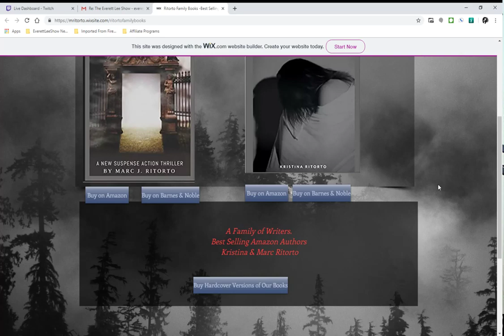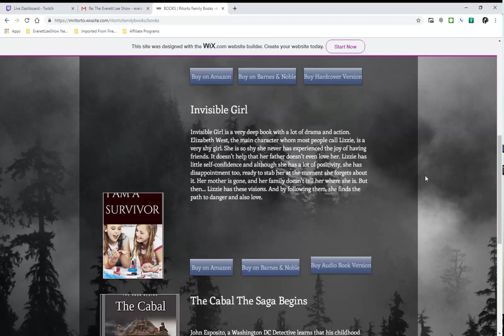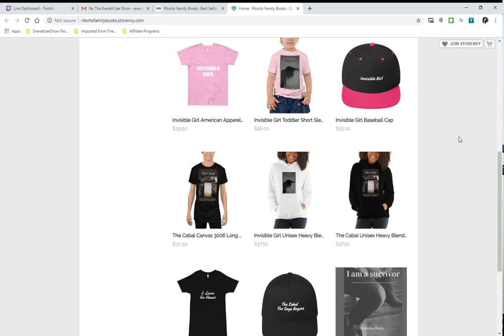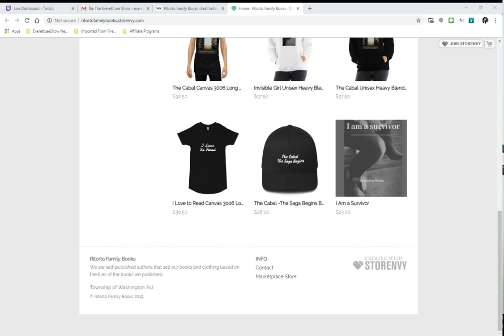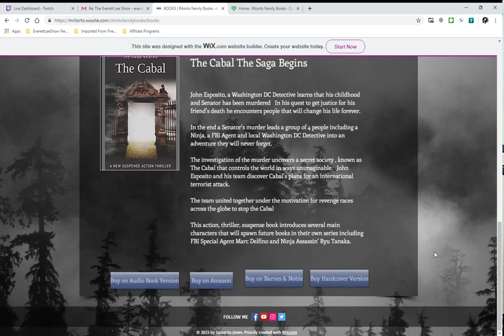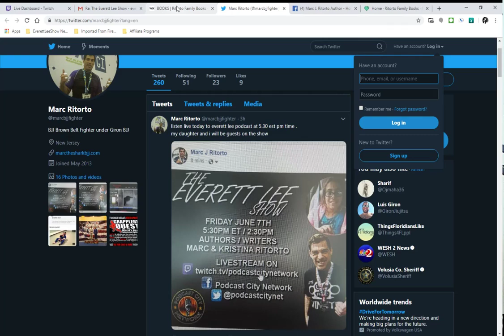The Everett Lee Show Interview with Marc & Kristina Ritorto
A continuation of our Virtual Book tour we did an interview on the Everett Lee show. We talked about our books including Kristina's new audio book I am a Survivor.